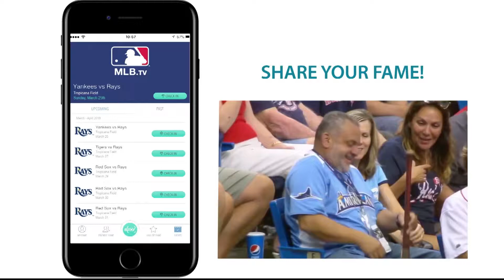Dengler Interview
Angella Sharpe interviews Sandy Dengler - the first woman at the MLB draft